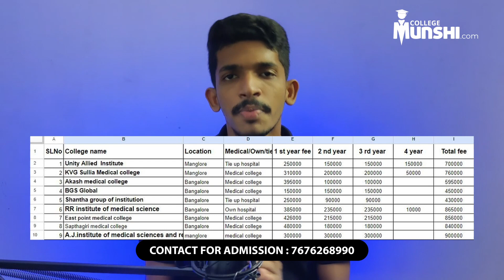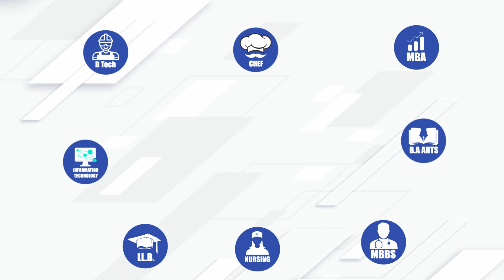BSc Cardiac Care Technology course details in malayalam | fees,colleges,salary,job opportunity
BSc Cardiac Care Technology course details in malayalam | fees,colleges,salary,job opportunity in malayalam

കർണാടക, തമിഴ്നാട്, കേരളം നഴ്സിംഗ്,പാരാമെഡിക്കൽ,മാനേജ്‌മന്റ് കോഴ്‌സുകൾ സംബന്ധമായ മുഴുവൻ updates കൾ അറിയാനും അല്ലോട്മെന്റുകൾ,കോഴ്സ് & കോളേജ് വിവരങ്ങൾ ലഭിക്കാനും മുകളിൽ നൽകിയ link ൽ FREE ആയി ജോയിൻ ചെയ്യുക.തീർച്ചയായും നിങ്ങൾക്ക് വളരെയധികം ഉപകാരപ്രദമായ ഗ്രൂപ്പ് ആയിരിയ്ക്കും.

പേർസണൽ കൗൺസിലിങ് ആവശ്യമുള്ളവർക്ക് താഴെ കൊടുത്ത WhatsApp നമ്പറിൽ Message/call   ചെയ്യാവുന്നതാണ്.
നിങ്ങളുടെ എല്ലാ സംശയങ്ങൾക്കും തീർച്ചയായും Reply തരുന്നതായിരിക്കും.